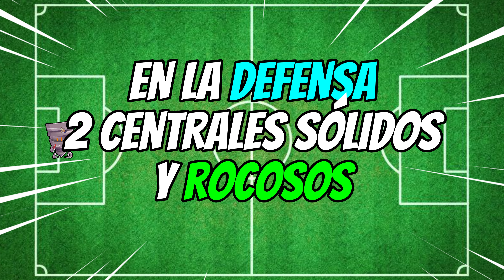⚽ SELECCIÓN DE FUTBOL 💥 MEJORES SKINS ESPECIALES DE STUMBLE GUYS 🏆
👉 ¿Champions League en STUMBLE GUYS? Conoce mi convocatoria oficial de skins especiales.